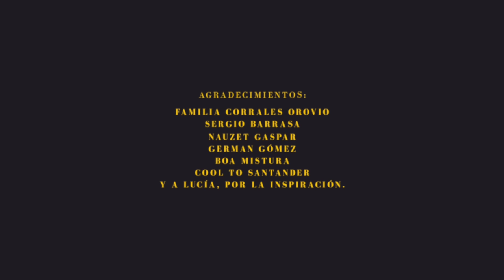Rayden - Haz de luz (Videoclip Oficial)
Miramos de reojo un mar de estímulos sin observar detenidamente ninguno.
Tenemos una venda que provoca que solo nos entretengamos con las piñatas que nos imponen dando palos de ciego. Hemos desaprendido a mirar fuera del foco, a admirar el detalle, el pequeño gesto, el ápice y la minucia que se revalorizará con el paso del tiempo.
Si solo pudieses ver una cosa el resto de tu vida, ¿qué querrías ver?
¿Yo? Yo quiero que nos volvamos a ver.

Dirigido, editado y guionizado por Dan Barreri
Con Jorge Motos y Adrián Parejo como Hermanos
Ella: Lucía Calleja

Producido por Ingenia Pro
Dirección de Fotografía: Fer Taranco
Dirección de Producción: Oihane González
Operador de Cámara / Gaffer: Nauzet Gaspar
Estilismo: Julia Ahijón
Eléctrico: German Gómez
Jefa de Producción: Graciela Rodriguez
Jefa de Localizaciones: María Corrales
Grafismo: Sergio Linares
Revelado 16mm en Cinelab London